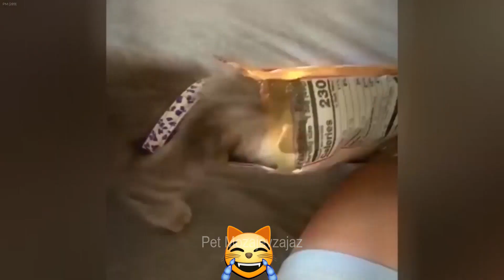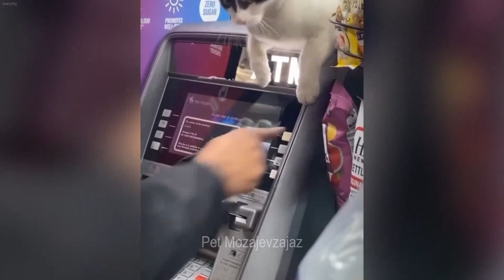CLASSIC Dog and Cat Videos 🐱🤣😂 1 HOURS of FUNNY Clips 🐤 Cute baby animals